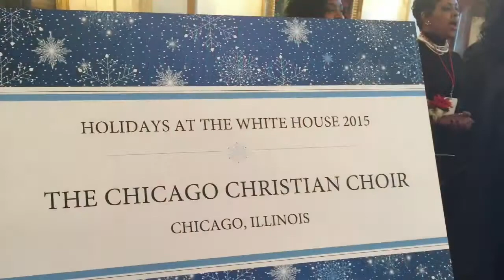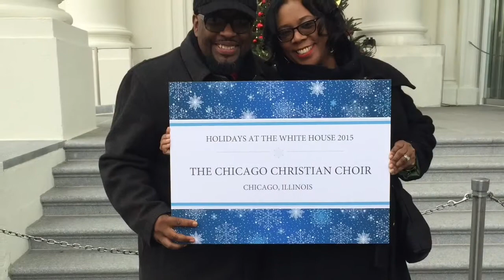Pastor FEW II & Chicago Christian Choir singing at The White House 2015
The Chicago Christian Choir sang in our nation's capital in 2015 at The White House.